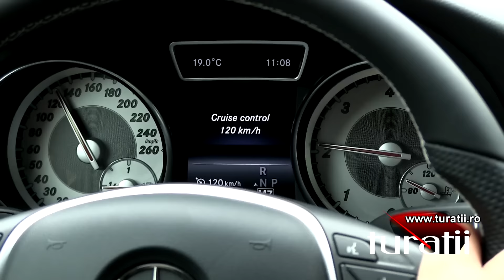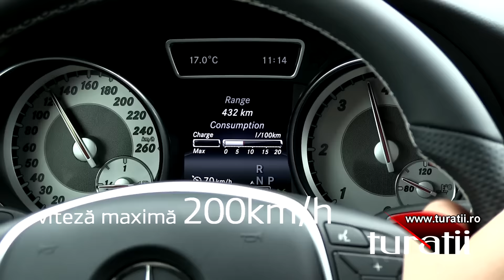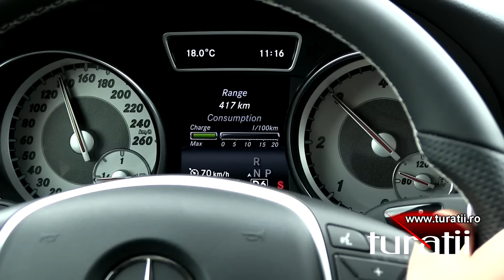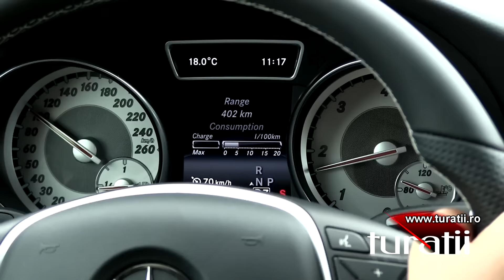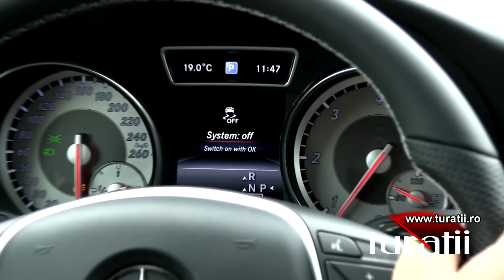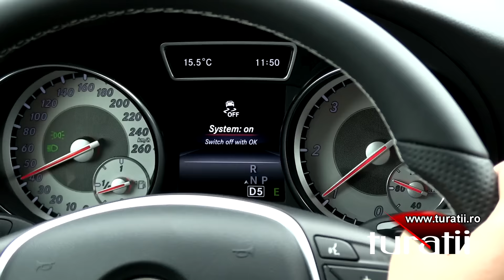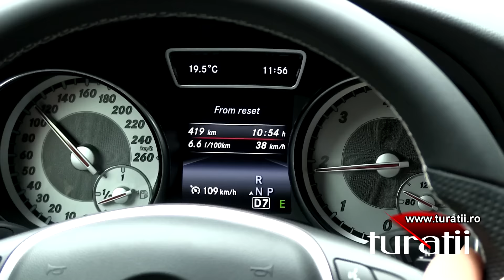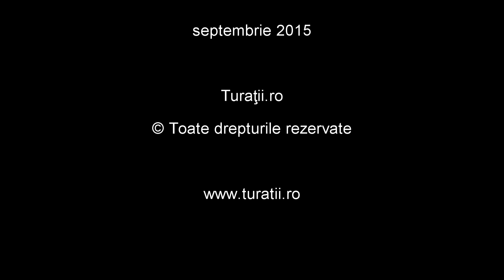Mercedes-Benz GLA 200 CDI 7G-DCT 4Matic explicit video 3 of 3